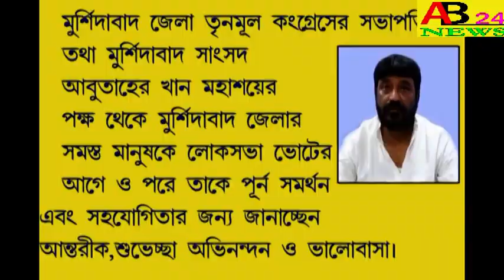।।জল নেই তবুও পাট কাটা শুরু,নওদা ।।JOL NEI TABUO PAT KATA SHURU,NOWDA